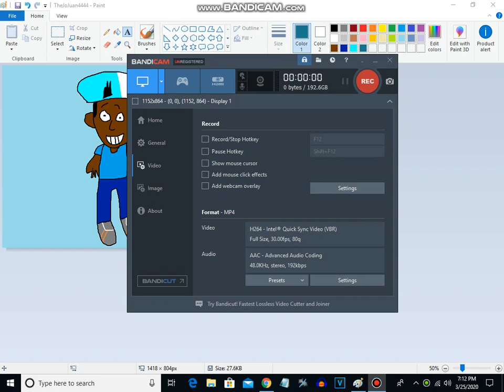My Drawing Of TheJoJuan4444